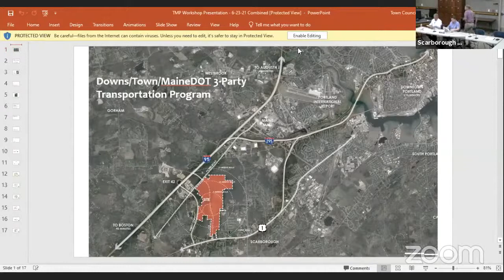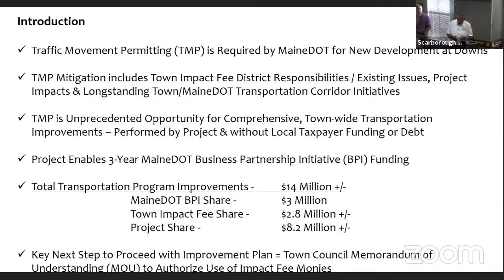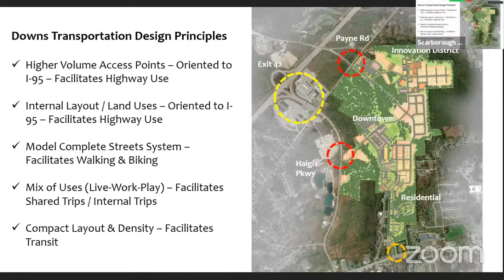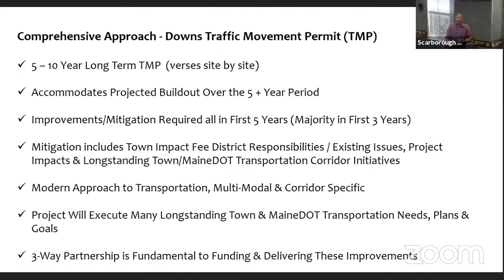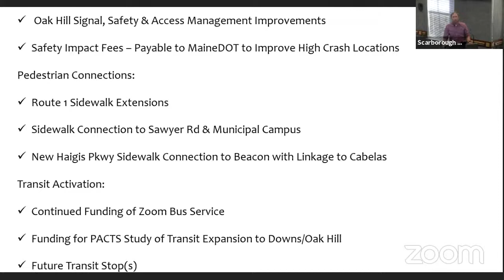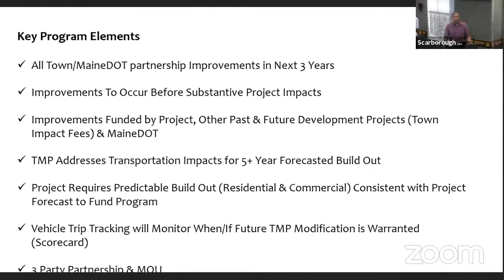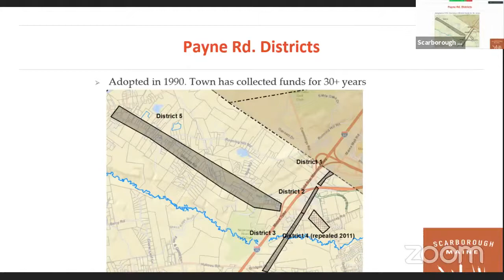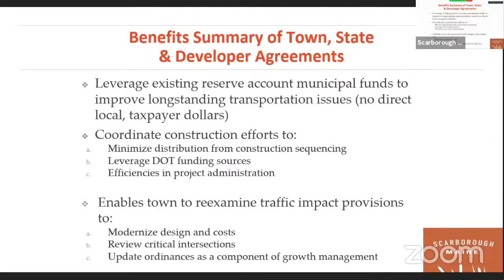Town Council Workshop 6-23-2021